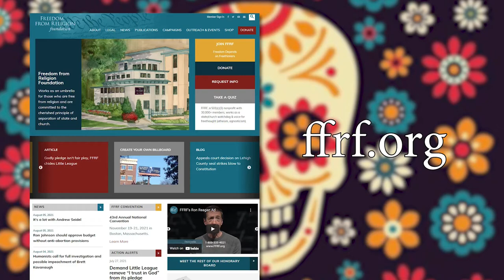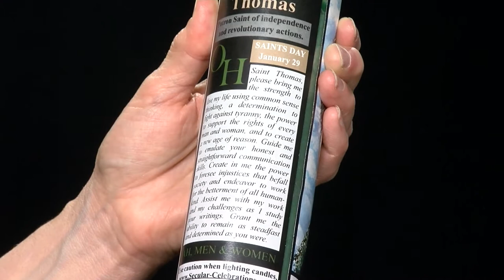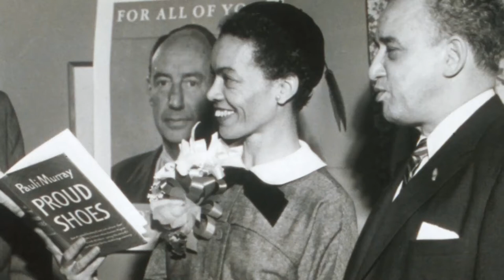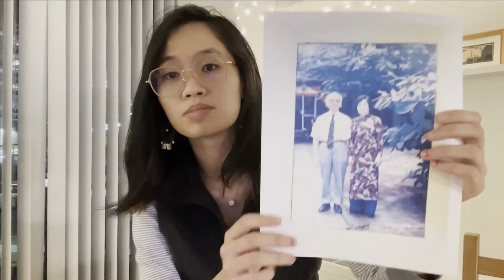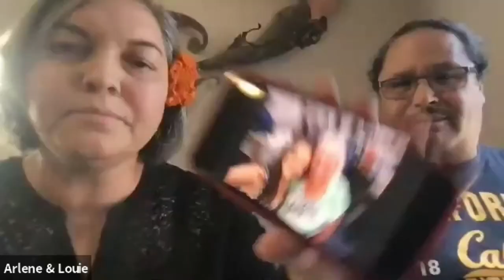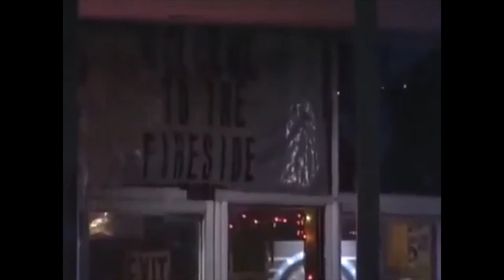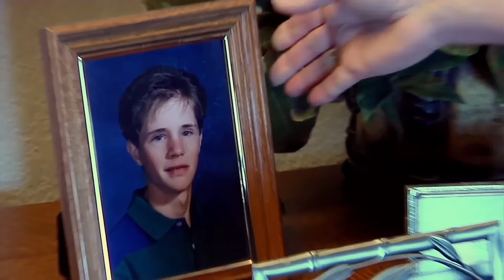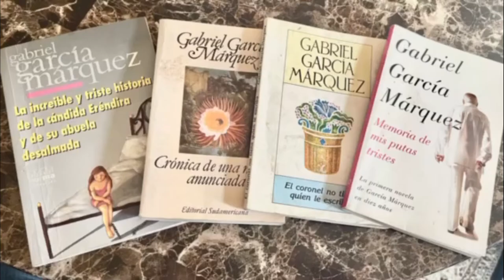The 2021 Secular Day of the Dead/Dia de los Muertos Secular Event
The 2021 Secular Day of the Dear/Día de los Muertos Secular event took place via Zoom on Tuesday, November 2, 2021. The bilingual presentations can be translated while you watch this film.  Please use the   auto-translate captions feature. To learn how to use this function, see the tutorial here:

The 2021 Secular Day of the Dead/Día de los Muertos Secular event honored many Hispanic traditions and rituals in a secular way that celebrates our one and only life.

More and more people are abandoning their religious upbringing, but still want to celebrate the beauty of their Hispanic culture, and this is why a Secular Day of the Dead/Día de los Muertos Secular was created. Many nontheist Hispanics want to continue traditions and cultural rituals, but in a secular way. All interested persons were welcomed.

Secularists are not so different from the religious community when it comes to grief and the need to honor the life of someone who has died. The acknowledgment of a one and only life – without religious connections – is needed and appreciated for those who grieve. The religious-free online event featured music, presentations, an honoring ceremony, socializing opportunities, as well as the awarding of gifts.

During this event actor Jon Huertas talked about his journey from heartsick and holy to happy heathen. Huertas was interviewed about his journey away from religion to freedom of thought by comedian, monologist, author, and actor Julia Sweeney.

The Freethought Society
Contact Person: Margaret Downey

Hispanic American Freethinkers
Contact Person: David Tamayo

American Atheists
Contact Person: Nick Fish

Freedom From Religion Foundation
Contact Person: Annie Laurie Gaylor

Secular Student Alliance
Contact Person: Kevin Bolling-Hey

Atheists United
Contact Person: Evan Clark

The Secular Coalition for America
Contact Person: Debbie Allen